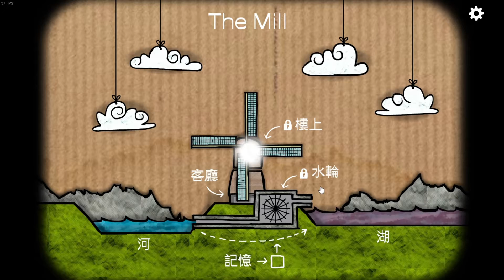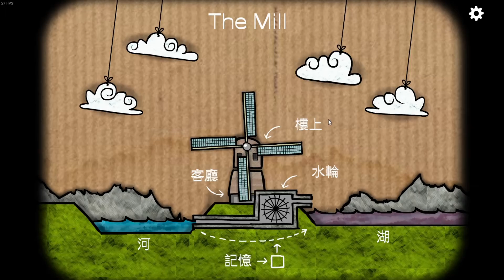Cube Escape：The Mill 方塊逃脫：磨坊 2022.1.8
方塊逃脫：磨坊(2015)
Steam遊戲簡介：在這款經典點擊冒險遊戲的選集內，
你將隨著Dale、Laura及Mr. Crow and Mr. Owl等知名的Rusty lake角色，一同探索謎團。
開發商：Rusty Lake
發行商：Rusty Lake
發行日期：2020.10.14